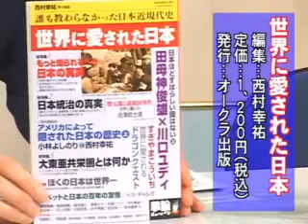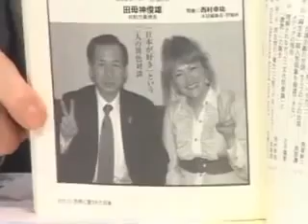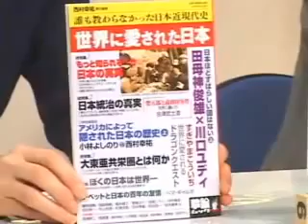【撃論ムック最新刊】『世界に愛された日本』プレゼント桜 H21 4 4 YouTube